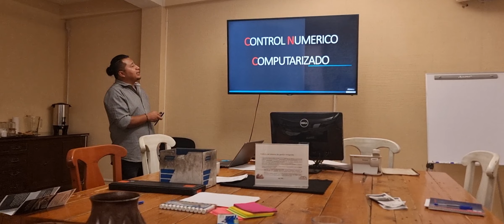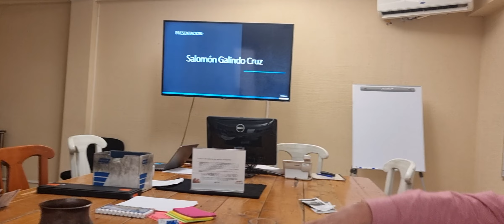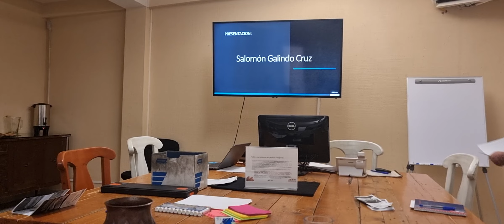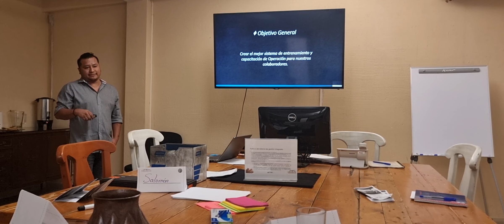Curso Básico De Maquinado CNC Parte 1